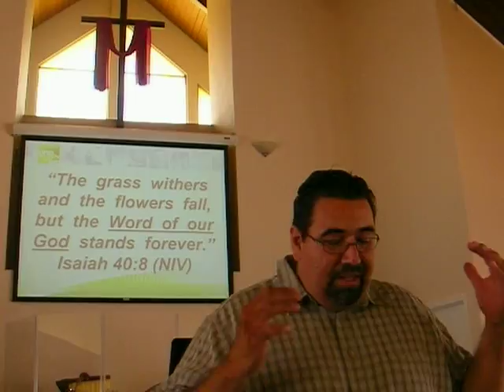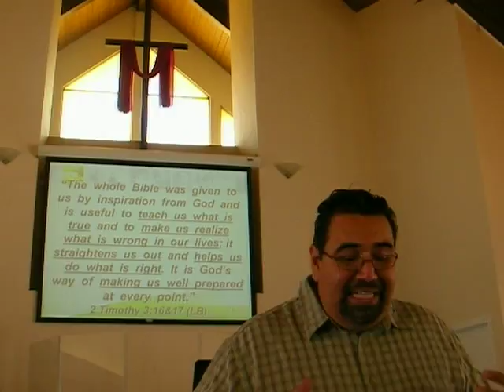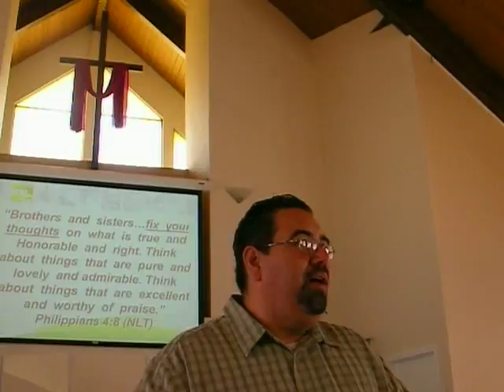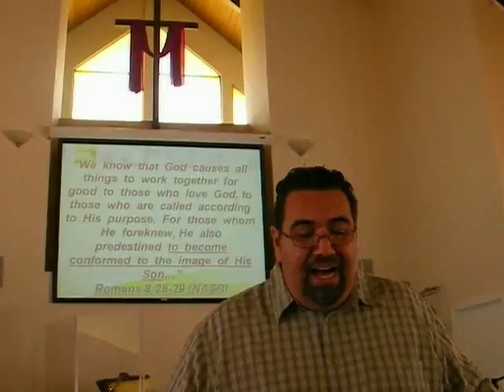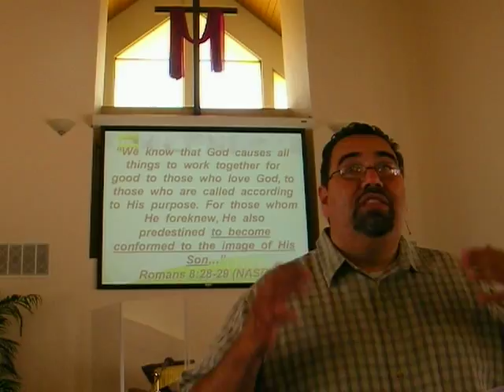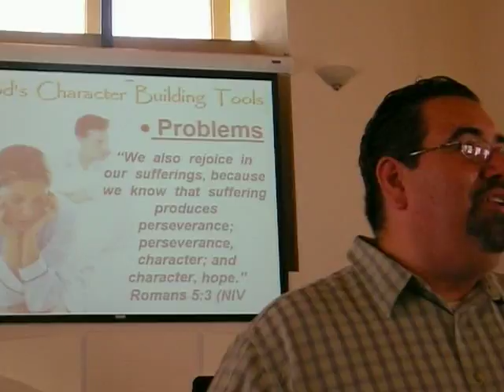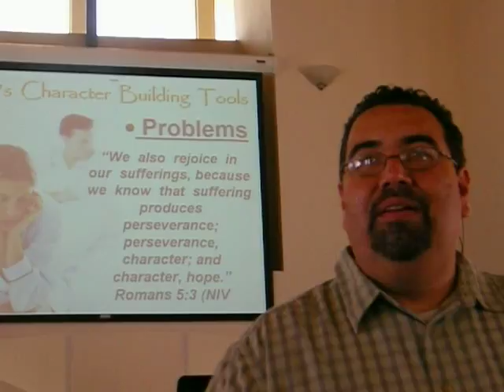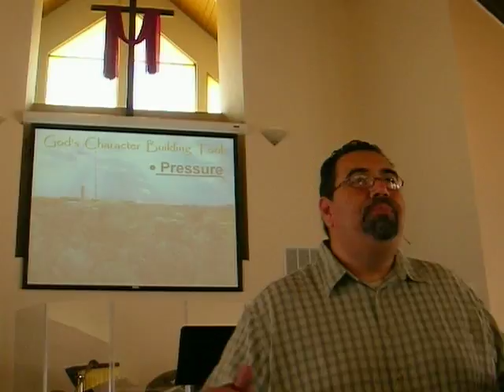4.13.08 2/4 Leave Boldly One Month To Live, @ LincolnAvenue 1310 E Lincoln Ave Orange Ca 92865 church christian baptist 92869 92831 92832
** CHECK HERE FOR MESSAGE NOTES **

Leave Boldly
One Month To Live -- Part 4
April 13, 2008
Luke 10:38-40

"If any man builds on this foundation using gold, silver, costly stones, wood, hay or straw, his work will be shown for what it is, because the Day will bring it to light. It will be revealed with fire, and the fire will test the quality of each man's work.  If what he has built survives, he will receive his reward."  1 Corinthians 3:12-14 (NIV)

Eternal Materials That Build A Legacy

1. Having Convictions

 "The grass withers and the flowers fall, but the Word of our God stands forever." Isaiah 40:8 (NIV)

"The whole Bible was given to us by inspiration from God and is useful to teach us what is true and to make us realize what is wrong in our lives; it straightens us out and helps us do what is right.  It is God's way of making us well prepared at every point." 2 Timothy 3:16&17 (LB)

"Brothers and sisters...fix your thoughts on what is true and
honorable and right. Think about things that are pure and lovely and
admirable. Think about things that are excellent and worthy of praise."

2. Building Character

"We know that God causes all things to work together for good to those who love God, to those who are called according to His purpose.  For those whom He foreknew, He also predestined to become conformed to the image of His Son..."  Romans 8:28-29 (NASB)

God's Character Building Tools

 Problems

"We also rejoice in our sufferings, because we know that suffering produces perseverance; perseverance, character; and character, hope." Romans 5:3 (NIV)

 Pressures

 "For God sometimes uses sorrow in our lives to help us turn away from sin and seek eternal life. We should never regret his sending it."                       2 Corinthians 7:10 (LB)

 People

 "As iron sharpens iron, so one man sharpens another."                     Proverbs 27:17 (NIV)

3. Living In Community

"As Jesus and his disciples were on their way, he came to a village where a woman named Martha opened her home to him.  She had a sister called Mary, who sat at the Lord's feet listening to what he said.  But Martha was distracted by all the preparations that had to be made. She came to him and asked, "Lord, don't you care that my sister has left me to do the work by myself? Tell her to help me!"  "Martha, Martha," the Lord answered, "you are worried and upset about many things, but only one thing is needed. Mary has chosen what is better, and it will not be taken away from her."

"Martha was worried about all that had to be done. Finally, she went to Jesus and said, "Lord, doesn't it bother you that my sister has left me to do all the work by myself? Tell her to come and help me!"  The Lord answered, "Martha, Martha! You are worried and upset about so many things, but only one thing is necessary. Mary has chosen what is best, and it will not be taken away from her."  Luke 10:40-42 (CEV)

"...Our goal is to measure up to God's plan for us..."                              2 Corinthians 10:13 (LB

Lincoln Avenue Baptist Church
We are a community Church Serving Southern
Calif and North Orange County Ca.

Whether your Christian Muslim Agnostic
atheist or other we hope you this message
will challange and help you

Anaheim 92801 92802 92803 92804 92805
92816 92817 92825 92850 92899